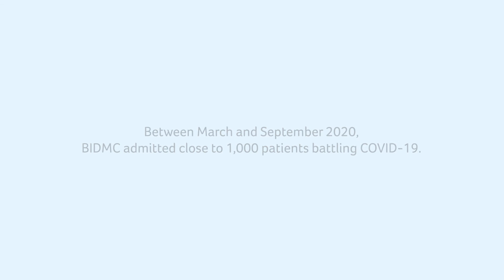BIDMC Healthcare Heroes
Beth Israel Deaconess Medical Center honors the incredible efforts of our frontline staff and is grateful for their commitment to providing extraordinary care to all during these unprecedented times. (This video was released in October 2020.)